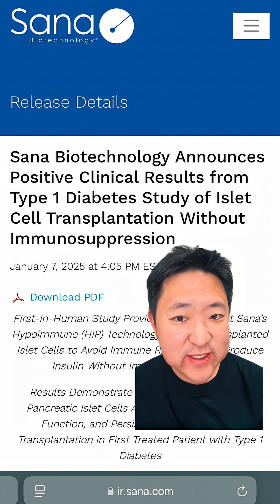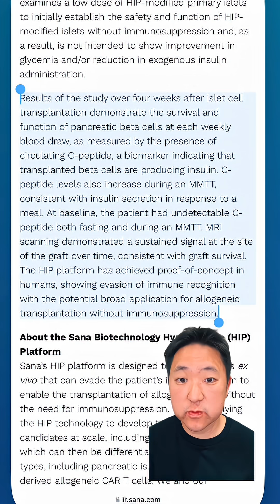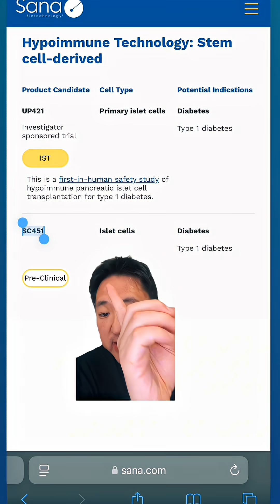In a major step closer toward establishing a CURE for Type 1 Diabetes, Sana Biotechnology just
In a major step closer toward establishing a CURE for Type 1 Diabetes, Sana Biotechnology just announced MAJOR news where a person with T1D was the first human EVER to receive islet cell transplants WITHOUT immunosuppression. Their HypoImmune Technology (HIT) uses CRISPR gene editing to modify transplanted islet cells to evade the immune system. This is a huge deal because a cure for T1D requires two major goals: 1. Restore insulin production 2. Protect that insulin production from destruction by the immune system Previously, there had only been major progress with goal #1, primarily through Vertex Pharmaceuticals and their success in implanting Stem Cell-derived islet cell (which produce insulin) in humans. These have been so successful that many of their subjects no longer require injected insulin. However, a major limitation to this product was that subjects required lifelong immunosuppression, which has major risks and potential long-term safety concerns. This study by Sana is meaningful because it is the first successful (so far) attempt at creating a solution that avoids destruction by the immune system. While this study utilized islet cells from a deceased human donor (which is not a long-term solution because these are hard to come by), the HypoImmune Technology (HIT) should theoretically be usable for stem-cell derived islet cells (which are able to be produced in large quantities), whether they are made by Vertex or Sana (who is working on their own stem-cell derived islet cells).